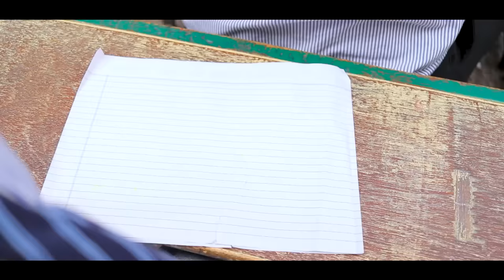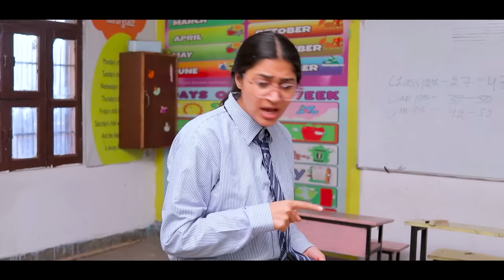Final Exams || Tejasvi Bachani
Hello guys

 video Kaisi lagi jraur btana LOVE YOU ALL

Usha Bachani
Randhir Yadav
Milan Singh
Sourav
karan
sameer
naazir
jaadu
dolly
ishu
sheela
komal
Ronak

Edit by : tejasvi bachani, Jadu

Shoot By:- Shaitan Rahul, Shivam Sharma